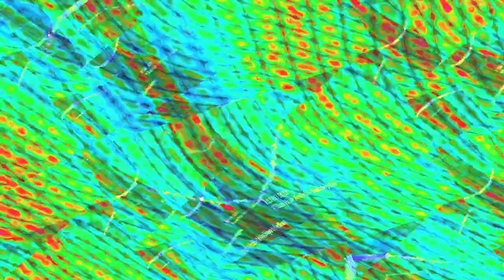[EPILEPSY WARNING] Movie 23 12 27 02h13m24s